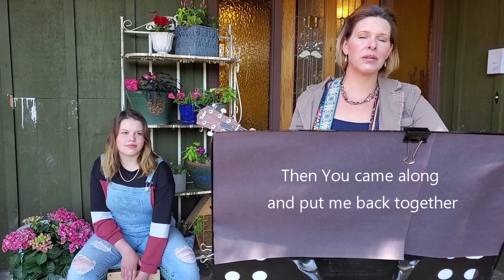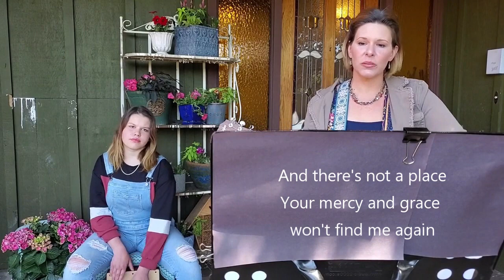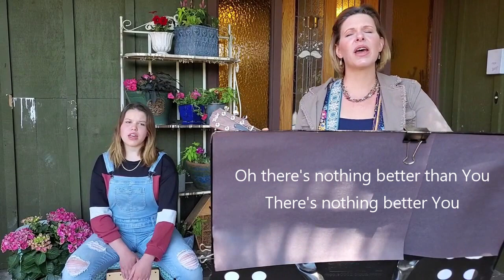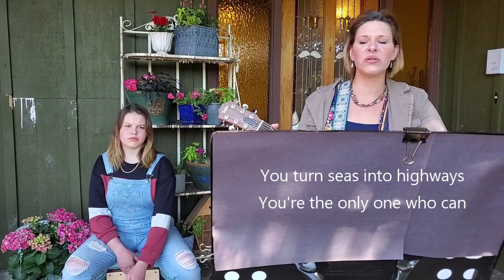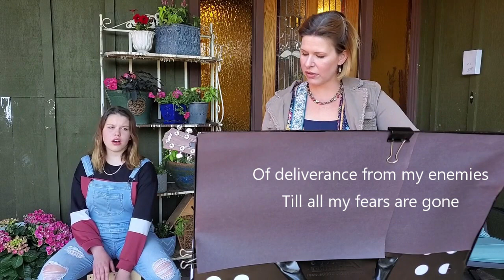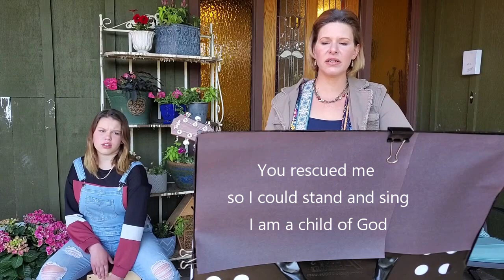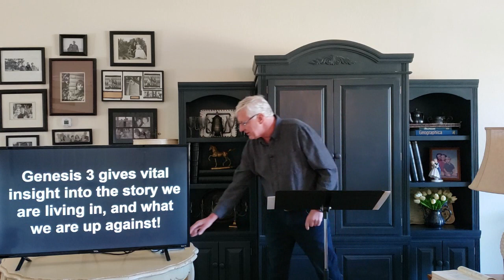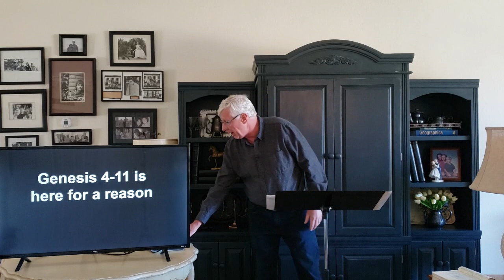What We Are Up Against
This is the fifth sermon in our series, "Homebuilding 101: The Art and Foundations of Parenting - For Everybody!"
Category